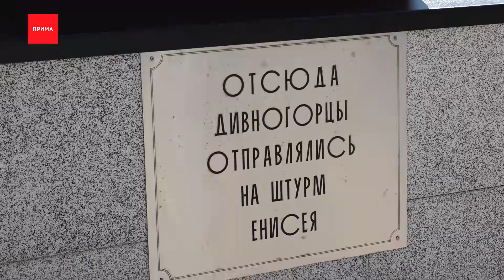В Дивногорске благоустроят Привокзальную площадь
За пять лет благоустройства Дивногорск начинает приобретать новый вид. В красоте парков и скверов он может посоревноваться с краевой столицей. А с недавнего времени в порядок начинают приводить и инфраструктурные объекты, такие как привокзальная площадь и городской Дом Культуры. В чём секрет возрождения города, расскажет Стефания Мякишова.

Так сейчас выглядит самая транзитная лестница Дивногорска. Ежедневно сотни местных жителей проходят по ней на работу и обратно, уже не говоря о туристах, ведь она соединяет остановку, куда приходят рейсовые автобусы и городскую электричку.

Рядом с рассыпающимися ступеньками видим сигнальную ленту — это значит, что лестница на ремонте, как и вся площадь перед Домом Культуры. Здесь проходят все главные городские праздники и ярмарки, за благоустройство этого места проголосовали дивногорцы в прошлом году по программе «Формирование комфортной городской среды», входящей в нацпроект «Жильё и городская среда».

Елена Цитович, заместитель министра строительства Красноярского края:
— Обеспечивается в первую очередь функционал, здесь потребность культурно-массовых мероприятий, здесь будет сцена, на наших объектах всегда важно освещение с иллюминацией, в том числе места для сидения в тени, отдых — это те элементы которые являются неотъемлемой частью.

Так же по нацпроекту «Жильё и городская среда» в этом году отремонтируют 400 метров подпорной стены и оставшуюся часть лестницы вдоль неё. А в следующем году приведут в порядок входную группу Дворца Культуры и построят смотровую.

А так после благоустройства выглядит Привокзальная площадь, за неё жители голосовали два года назад. Прошлым летом здесь положили брусчатку, поработали с озеленением, а вишенкой на торте стал коммерческий киоск в эко-стиле с навесами от жары и лавочками. Нашлось место и для памятных вещей, таких как мемориальный камень, который теперь стоит там, откуда уходили рабочие на строительство ГЭС.

Обновление этой площади важно не только для местных жителей, но и для туристов. Ведь это место — первое что видят люди, когда приезжают в Дивногорск. Театр начинается с вешалки, а город с привокзальной площади.
Логичным продолжением площади стал сквер Строителей, его пока нет на карте, официально он откроется в начале августа, но местная ребятня уже вовсю катается по новой скейт-площадке, которую, кстати, помогали проектировать сами жители.

Сергей Егоров, глава Дивногорска:
— Город, конечно, меняется и люди это замечают, и тем больше вовлекаются в программу, в проектирование, высказывают своё мнение, потому что понимают, то что, они предложил,и реализовано и качественно.

Для завершения работ осталось пара штрихов; лавочки, качели, карта навигации, а под этой открытой беседкой летом будут проводить занятия по аэройоге. Все пространства в едином стиле и с каждым годом в Дивногорске их становится всё больше.